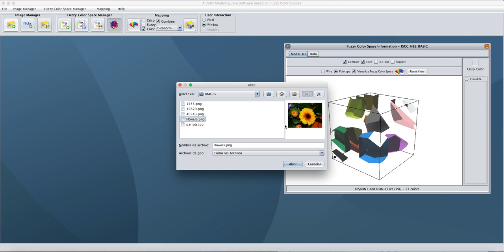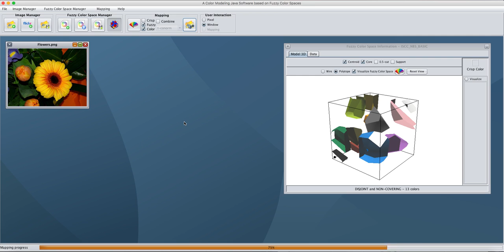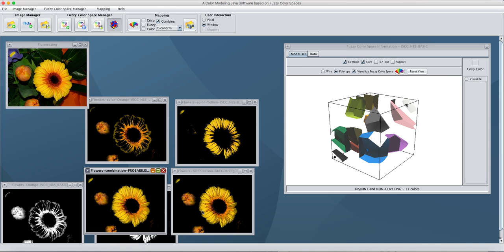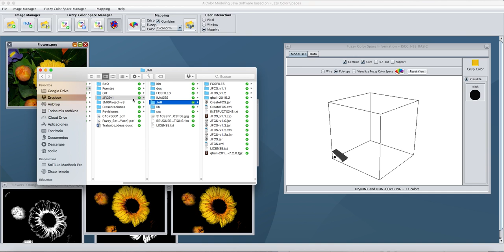JFCS: New Mapping-User Interaction module. An example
JFCS is an open source GNU General Public License (GPL-3.0) and non-commercial Java software with an user-friendly interface that provides an easy framework to design and automatically obtain customized fuzzy color spaces in order to fill the semantic gap between color terms and crisp colors represented in computers.

This new mapping module introduces a new way of interaction in JFCS Software where users can view and navigate easily between different combinations of fuzzy colors and pixels in images.